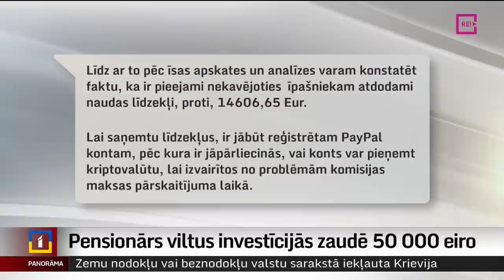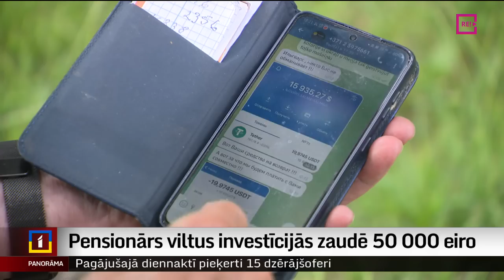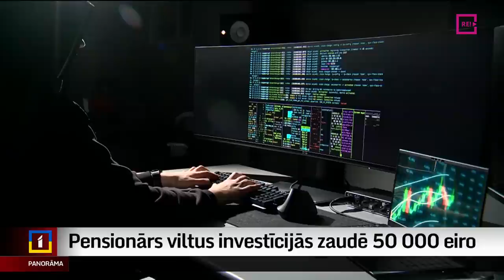Pensionārs viltus investīcijās zaudē 50 000 eiro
Četros gados zaudēti aptuveni 50 tūkstoši eiro. Tāda ir sāpīga zaudējumu statistika kādam pensionāram, kurš, kā pats stāsta, vēlējies izdevīgi ieguldīt, bet, kā vēlāk izrādījās, sadarbojies ar finanšu krāpniekiem. Tagad vīrietim ir slēgti bankas konti un ir arī jāatmaksā paņemtais ātrais kredīts. Neskatoties uz sākto kriminālprocesu, kā pārliecinājās mūsu korespondente Ella Semjonova, krāpnieki vēl aizvien ir sazvanāmi.